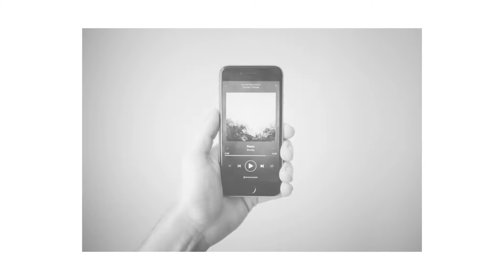Jay-Z Type Beat | Hip Hop Beats | Free Beats | Instrumental Music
Follow us to stay up on the latest deals on beats, and check our site's DEALS tab in the music player. Hip Hop Beats For Sale on EQ Playground.

Buy Beats Online - EQ Playground has all the beats you need for your project; Trap, Rap, Hip Hop, East Coast, Slow Jam and any Type Beat or Instrumental Music. Our curated playlists break down type beats buy mood or search for an artist type beat right on the beats player.

When you purchase any non-exclusive beat license you'll receive untagged files and your beat licensing agreement instantly in your email.
Exclusive beats can be purchased the same way and the beat will be removed from our store.

We also offer free versions of every beat. to write and listen to before you purchase the instrumental. We understand it's sometimes easier to work with the beat offline, so hit the download link to the beat you want and we'll email it to you.

Buy Trap Beats, Hip Hop Beats, R&B Beats and Pop Beats

Producer Credit:
J. O'Connell - Euphoric: Jay-Z Type Beat | Piano leads this melodic hip-hop instrumental with guitars and synths. Laid-back chill mood. Produced by J. O’Connell for Equilibrium Entertainment LLC and EQPLAYGROUND.COM